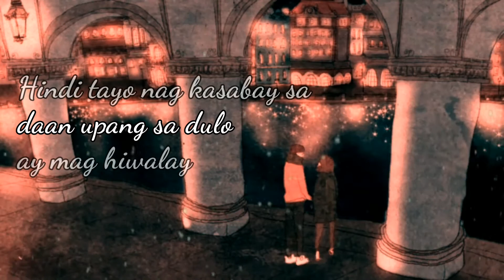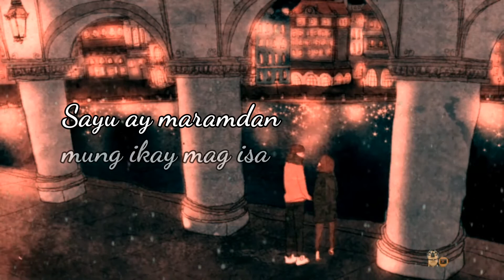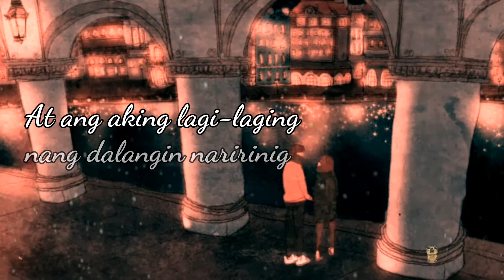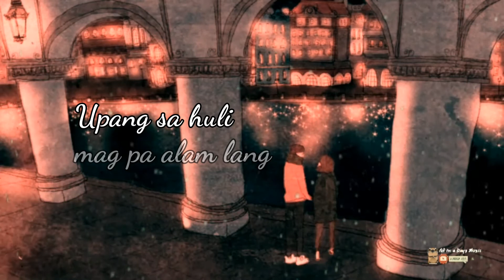Oryang : by davey Langit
Music and Lyrics by Davey Langit
Davey Langit - guitar
Andreo Esgerra on Violin
Arranged, Recorded and Mixed by Marlon Barnuevo at GString Studio QC

Hindi tayo nagkagsabay sa daan
Upang sa dulo ay maghiwalay
Hindi nagpalitawan ng kwento at sa dulo
Sa katahimikan lang huhumpay

Hindi kailanman mauubusan ng salita
Upang gawin kong kanta at tula
O maging ang bulong at buntong hininga
Nagsasabing ikaw lang sinta

Ang tanging tinatangi
Iibigin hanggang huli
At ang aking lagi-lagi nang dalanging naririnig
Sa itaas
Hindi ko man hawak ang bukas
Pangako ko hanggang wakas
Mahal ko, ikaw ang tahanan ng puso ko

Hindi ka niyakap ng pagkahigpit
Upang sumagi sa 'yong isipan
Na sa pagkalas ng mga braso ko sa'yo
Ay maramdaman mong ika'y mag-isa

Loobin man nang Dakilang Lumikha
Na pansamantala tayong magkawalay
Tandaan mo ang puso ko'y sa'yo
At sa tuwina'y ikaw

Hindi ako bumati sa panimula
Upang sa huli'y magpaalam lang

Category
Music
Music in this video
Listen ad-free with YouTube Premium
Song
Oryang
Artist
Davey Langit
Album
Oryang
Licensed to YouTube by
ABS-CBN Corporation (Music) (on behalf of DNA Music)